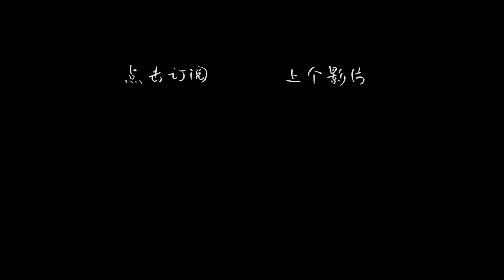【Cover】鄧紫棋-《我是歌手》歌曲串燒 Cover by 艾薇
鄧紫棋是我最欣賞的女歌手！
我是從《我是歌手》認識鄧紫棋
所以突然想唱唱一些她在《我是歌手》節目中，我很喜歡的幾首歌曲